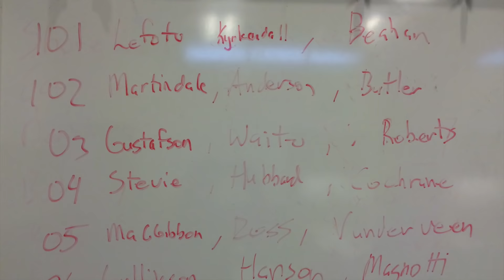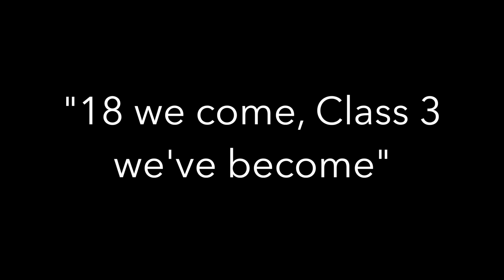EMTG CLASS 3 VIDEO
East Metro Training Group Class 3 Academy Recap Video.
Jan 2016-April 2016